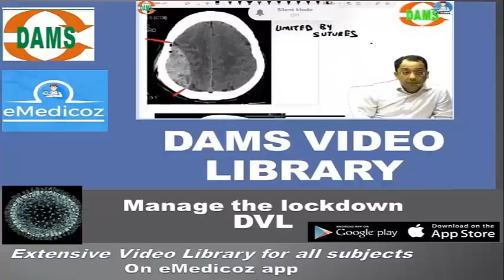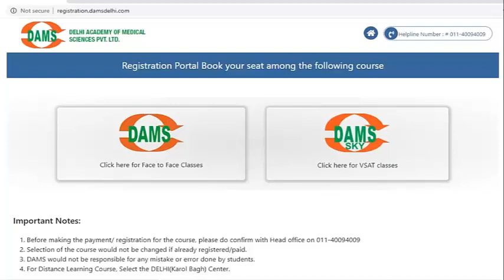Managing eLearning during COVID19 in medical education with DAMS